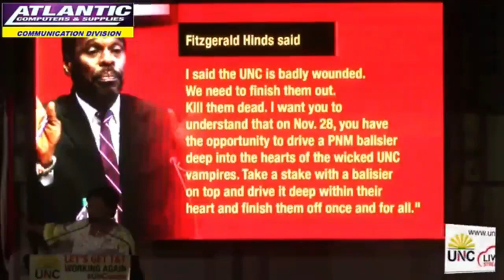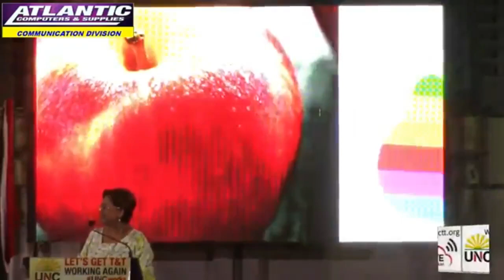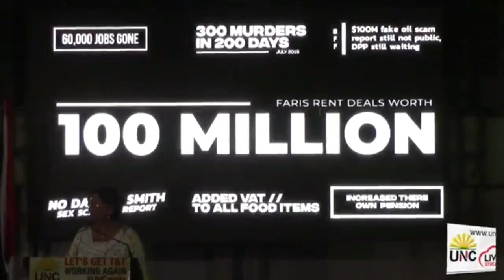Hon. Kamla Persad Bissessar .MNF - Preysal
Monday Night Forum at the Preysal High School, Gran Couva Main Road, Preysal on Monday 2nd September, 2019